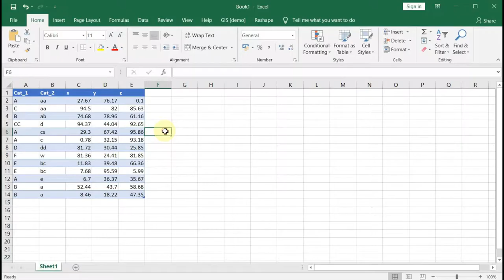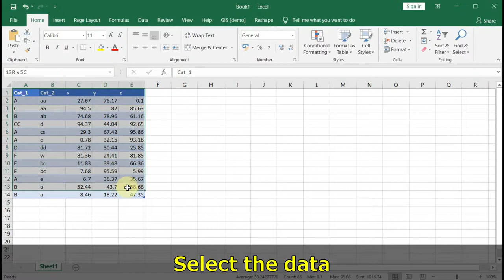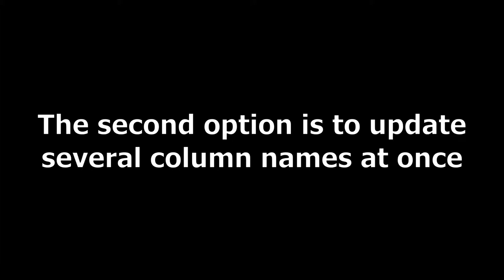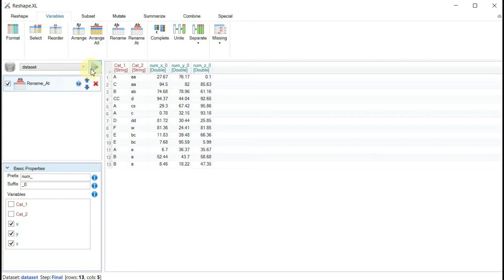How to Rename Excel Columns | Reshape.XL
Video tutorial describes ways how you can rename dataset columns (variables) in the Reshape.XL add-in.